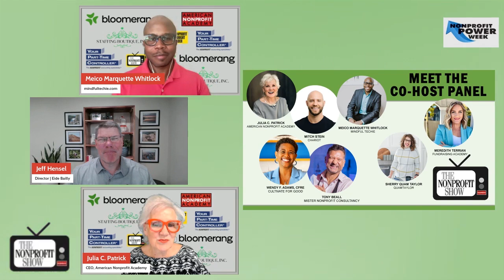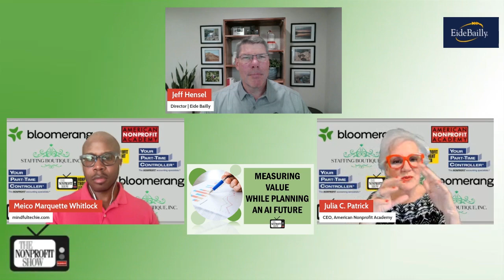Winning The Tech Game At Your Nonprofit!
Enjoy this buzzing conversation about the cutting-edge world of artificial intelligence (AI) in the nonprofit sector. The theme? Winning the Tech Game! Jeff Hensel, a tech expert from Eide Bailly, with a background at Microsoft, brings a wealth of knowledge and enthusiasm to the conversation, sharing game-changing insights on how nonprofits can harness the power of AI. “At the end of the day, AI is going to become pervasive,” he says.  . . . . .Whether you’re a chemist, an accountant, or a nonprofit leader, the future is clear: AI will be integrated into nearly every aspect of work. The question is, how can nonprofits stay ahead of the curve?

A key theme of this discussion, with cohosts Julia Patrick and Meico Marquette Whitlock, is the gradual, mindful implementation of AI. As Jeff describes, “It’s a process…you don’t want to go too big in terms of your scope.” He emphasizes the value of starting small, especially with manageable tasks like content generation or HR processes, to build momentum and achieve quick wins. This cautious yet proactive approach helps nonprofit organizations avoid the pitfalls of rushing into AI adoption without a solid foundation in place.

The trio also talk about the human element of technological change. Meico suggests how a successful AI integration depends heavily on people’s buy-in and engagement, saying “From a psychological perspective…it’s actually healthy in terms of being able to support long-term change,” adding that employees need to see tangible short-term results to maintain momentum and alleviate fears about AI displacing jobs. And Jeff goes on to concur, stressing that fostering a culture of trust and continuous learning is crucial for navigating the complexities of AI adoption.

Organizational success with AI lies not just in adopting the technology, but in aligning it with long-term strategic goals and ensuring strong leadership support. Jeff shares that AI should be seen as a tool to complement, not replace, human efforts, with its true potential unlocked when approached thoughtfully, with careful planning and organizational buy-in.

This is day 3 of a very insightful Nonprofit Power Week Series, with Eide Bailly, covering many important aspects of tech in nonprofits. Don’t miss any of them!